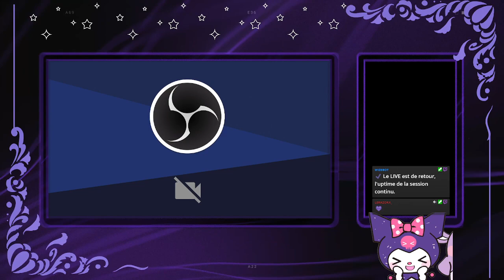Alice madness return - Ep 2 part 2/7 - On essaie de reconstituer le chapelier !